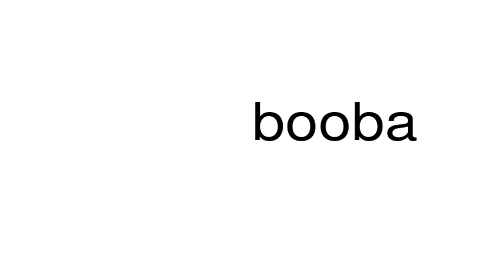How to pronounce booba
This is a satire channel. This is a satire channel. How to pronounce the word booba.